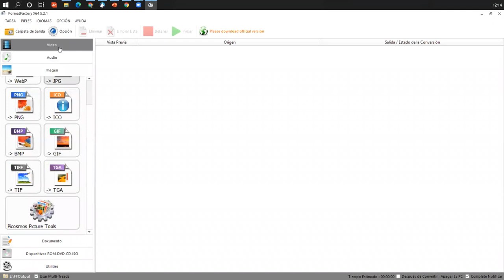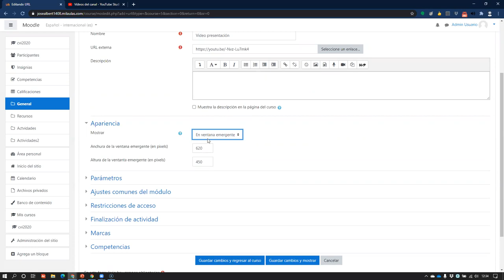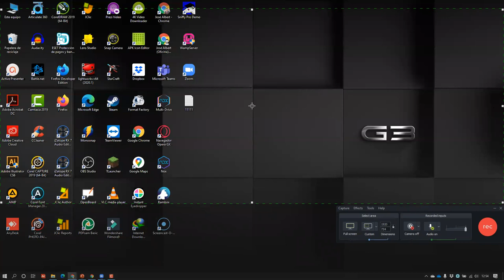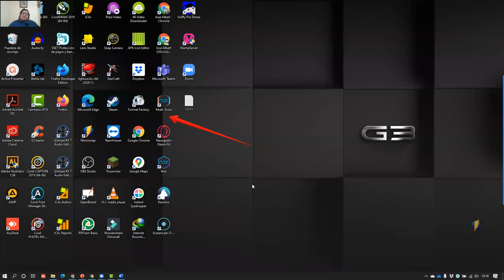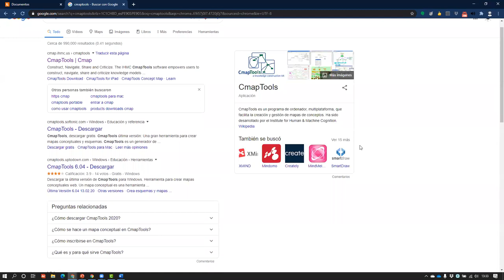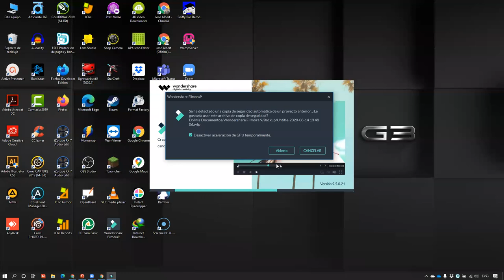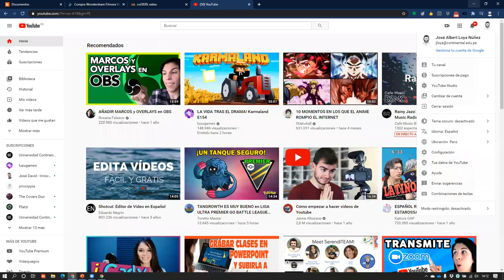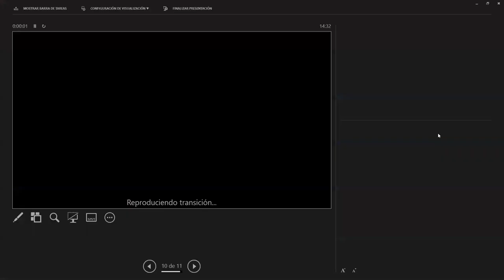Taller Como realizar un video tutorial G1